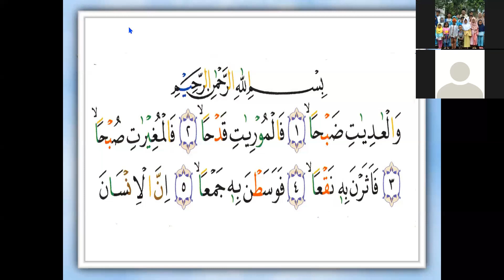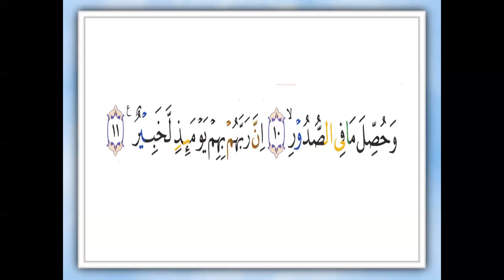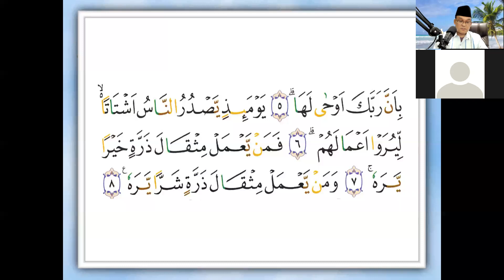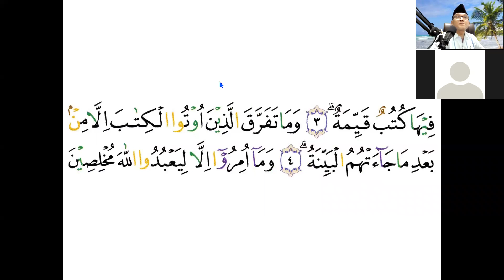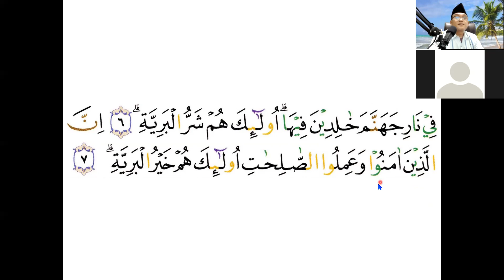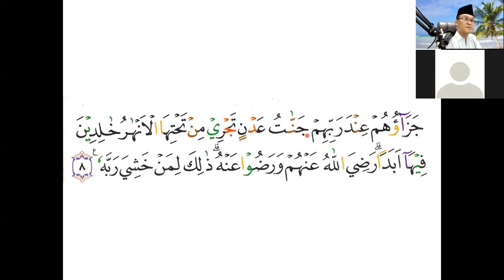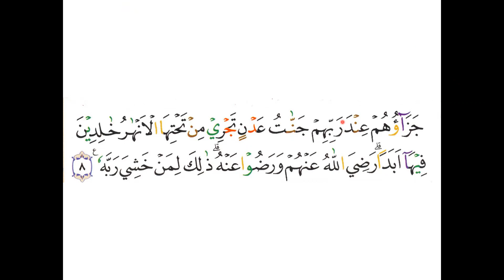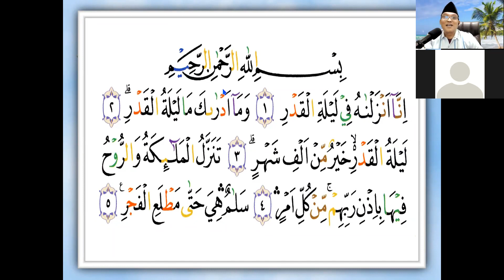NINIK - TAIWAN - BE;LAJAR SURAT AL- 'AADIYAAT - NGAJI ONLINE - ARIRKM